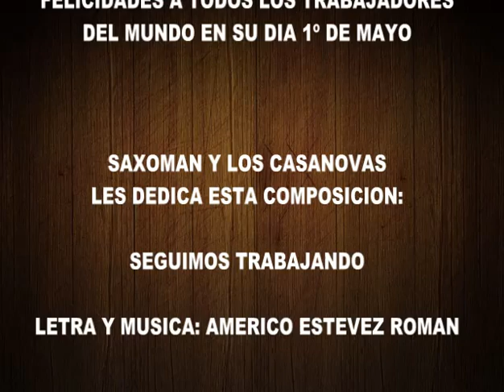SEGUIMOS TRABAJANDO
Esta es una composición de AMERICO ESTEVEZ R."SAXOMAN Y LOS CASANOVAS"dedicada a todos los trabajadores del mundo en su día 1º de Mayo